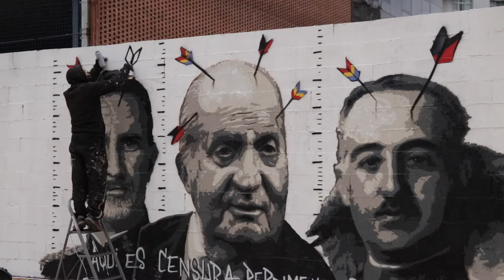Les 3 Xemeneies 21 02 21 Roc Blackblock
Selecció d'imatges del procés de reproduir un nou grafit a favor de la llibertat d'expressió al mateix mur on fa quinze dies va firmar un grafit a favor de la llibertat de Pablo Hasel que va ser esborrat per operaris municipals. LlibertadPabloHasel​

Selection of images of the process of reproducing a new graffiti in favor of freedom of expression on the same wall where fifteen days ago he signed a graffiti in favor of the freedom of Pablo Hasel that was deleted by municipal workers.